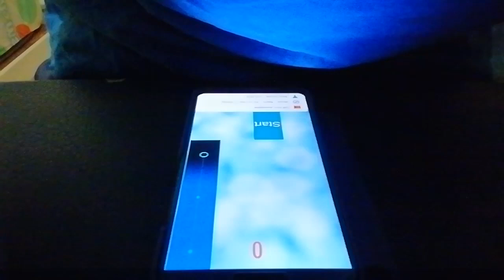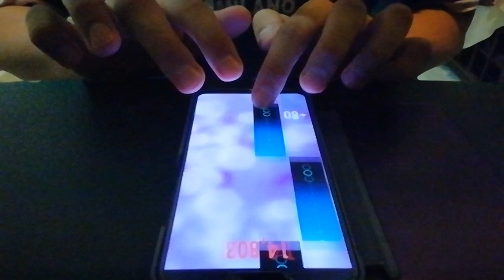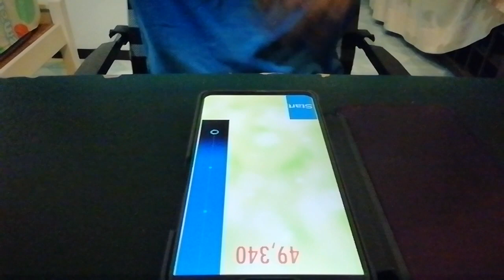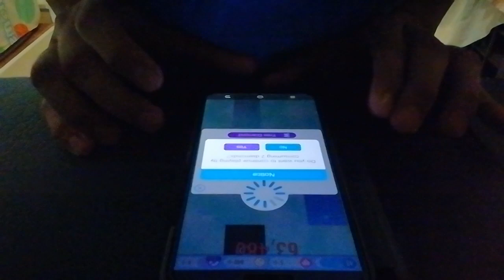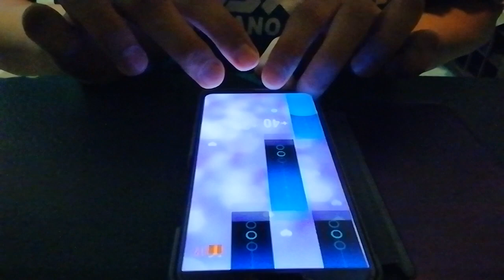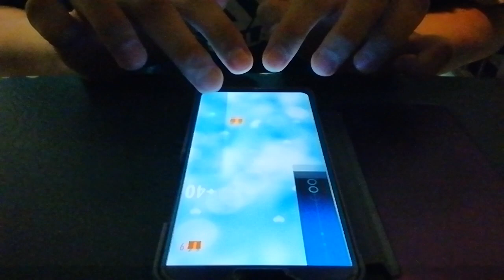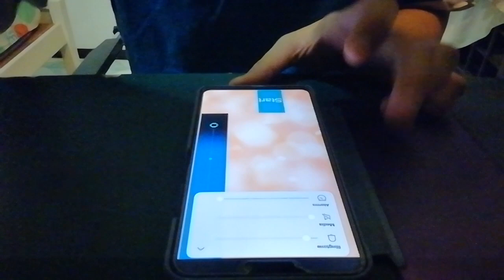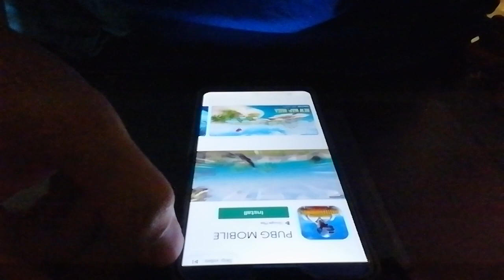TunesPiano - Air on the G String - 149978 score